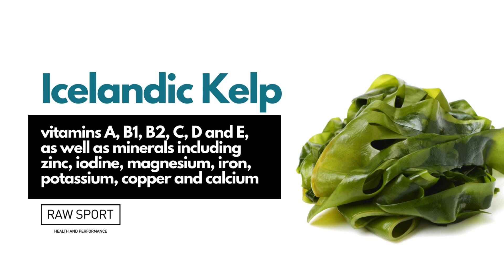Great for Weight Loss, Healthy Hair, Skin & Nails.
The ultimate natural multivitamin/mineral supplement by @RawSport  Pacifica is a blend of Icelandic seaweeds, ethically sourced from pristine Icelandic Waters. Pacifica provides every essential nutrient needed for optimal health. Great for Weight Loss, Healthy Hair, Skin & Nails.

Great For Hair, Skin & Nails
Great For Keeping Lean
Helps With Water Retention
Take Any Time Of Day
Suitable For All Genders

EXPLORE THE BENEFITS OF PACIFICA

The ultimate natural multivitamin/mineral supplement, Pacifica is a blend of Icelandic seaweeds, ethically sourced from pristine Icelandic Waters. Pacifica provides every essential nutrient needed for optimal health. Pacifica is our best selling product. We have always received fantastic feedback from our customers. The benefits are vast. People report that pacifica helps growth of hair skin and nails, boosts the immune system, removes mucus from the body and much more.

WHY TAKE PACIFICA?

Seaweeds are renowned for their health benefits and are one of the most nutritionally dense foods known to man. The combination of Irish moss, bladderwrack and kelp contain 15 of the 18 essential elements of which the human body is composed. Every long lived nation on the planet consume seaweeds as a staple part of their diet. Seaweeds are beneficial as they contain the full B vitamin complex essential for optimum metabolic energy metabolism. The high mineral content aid in the maintenance and repair of bones, joints and connective tissues. The seaweeds are a great source of natural of Iodine, an essential nutrient for the thyroid gland. Due to its positive effect on the thyroid, it will greatly aid in any weight loss program. Individuals will respond differently. Implied results assume an appropriate nutrition and training plan.